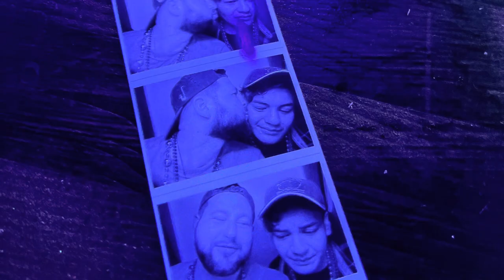Ravin & Joshua On The Loose LGBTQ+ Comedy Movie Trailer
Back from a long hiatus. Just a little video I made of me &  my boyfriend after he passed away months ago. Love you always Ravin!❤️